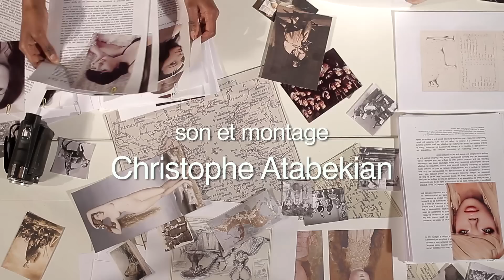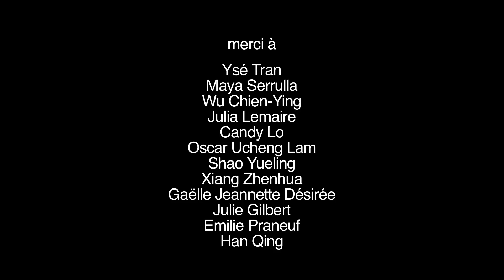Europe, Zheng Le, 2013, 6mn07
Une vidéo de Zheng Le avec Sandrine Salyères et Kaliane Ung